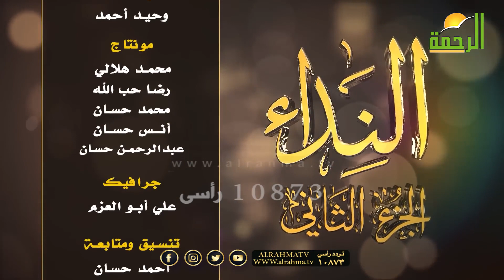ماهى مراتب تغيير المنكر وكيف نغير المنكر دون الوقوع فيه؟ { النداء الجزء الثانى - حلقة 29 } محمد حسان